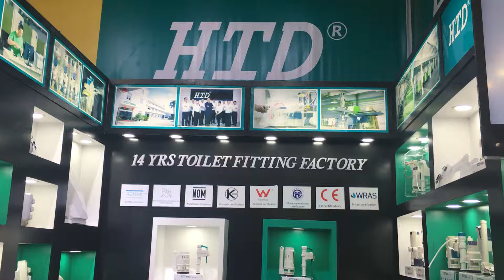Guangdong HTD Technology Co.Ltd.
HTD had been attended the 121st Canton Fair ,got popularly customers from all over the world ,Not only HTD's superior quality and first class services,but also we have a great team and professional knowledge in the field of sanitary ware products ,including toilet tank fitting ,toilet bidet attachment,toilet seat cover,and so on.

Thanks for all our customers ,it will be appreciate for your supports if you have anything we can do for you,Pls dont hesitate to contact with our teams,we always be here service for you and shoot your makret quickly.

Welcome to have a visit our factory for knowing who we are and what we do ,As the old saying goes:“Seeing is Believing”.

Contact Person:Sally